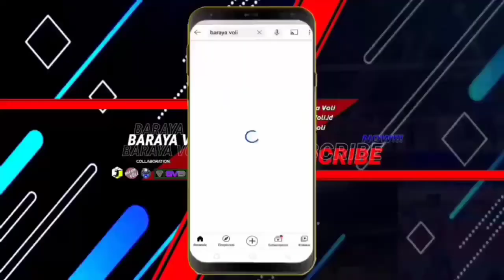Perempat final || RARATUAN GOR SAE PAMULIHAN